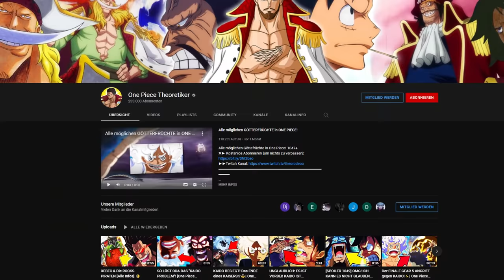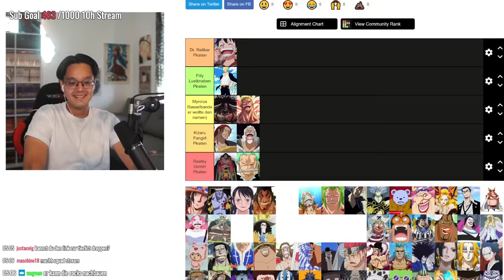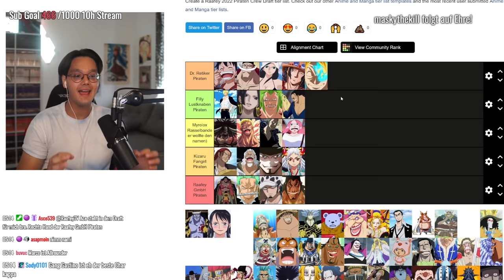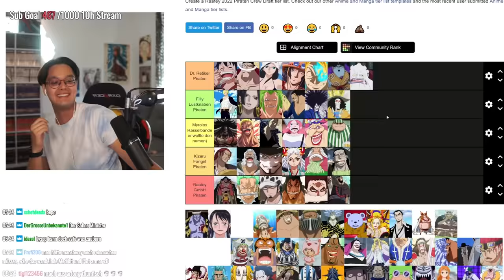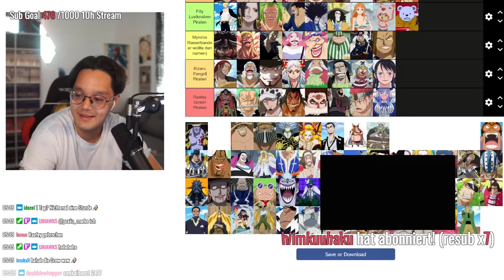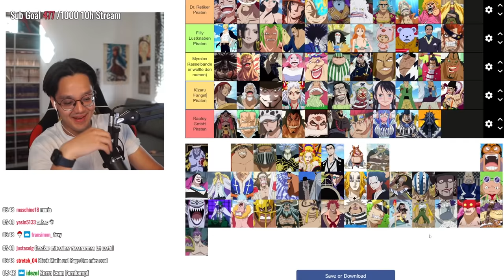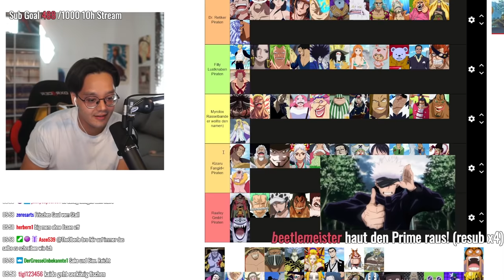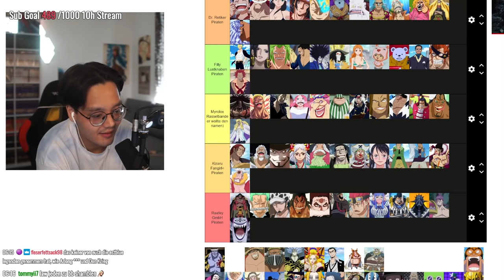Wer stellt die BESTE ONE PIECE Crew zusammen? (Raafey ft. One Piece Squad)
▪VIDEO DETAILS▪

✘!WICHTIG!✘